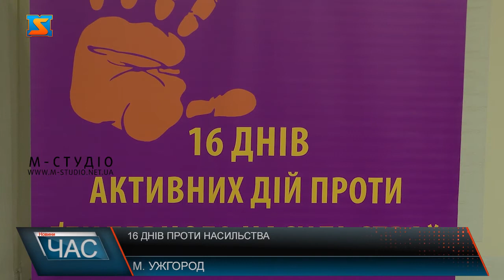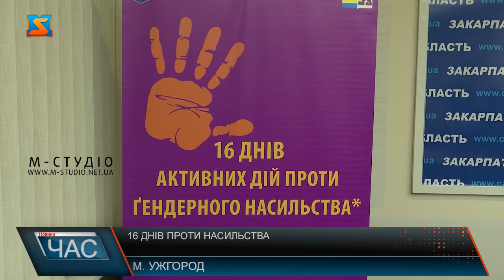Не стати жертвою. 16 днів проти насильства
Попередження домашнього насильства – один з напрямків роботи поліціянтів. Понад півтора тисячі виїздів здійснила за рік в Ужгороді мобільна бригада на виклики щодо домашнього насильства. 700 з них – підтверджено і вжито заходи профілактчиного або  адміністартивного характеру.